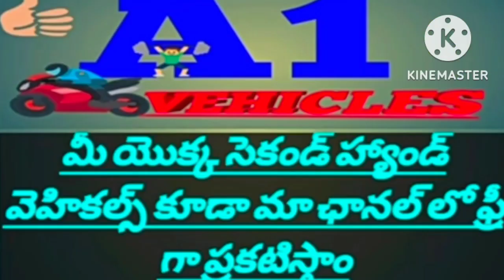(9603380548) ఓనర్ నెంబర్//tractor engine//అమ్మబడును//@a1vehicles410